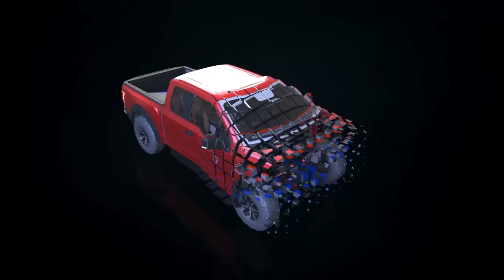Greentech Fuel Saver Introducing and Installation Video